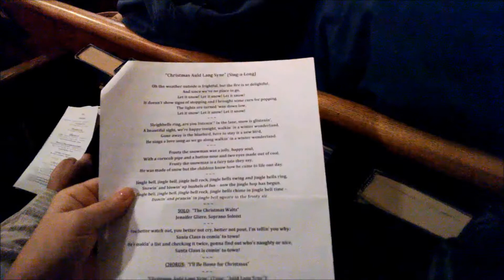Christmas Sing-A-Long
On December 8, 2013 the Parkchester Chorus held its seventy-fourth annual Christmas Concert at First Presbyterian Church on East Tremont Avenue in The Bronx.

The Parkchester Chorus, which is the oldest community chorus in The Bronx, performed medleys of traditional Christmas carols and holiday standards. The program also included two sing-alongs with the audience.

This video of one of the sing-along medleys can only be taken with Google Glass, because at the same time that I am recording the chorus performing at the front of the church, I am also looking at a hand-out with the words of the song snippets in the medley so I can sing along.

If you listen closely, you will hear me singing with the Parkchester Chorus and audience members. The pitch wasn't ideal for me, but I'm pretty sure I was on key!